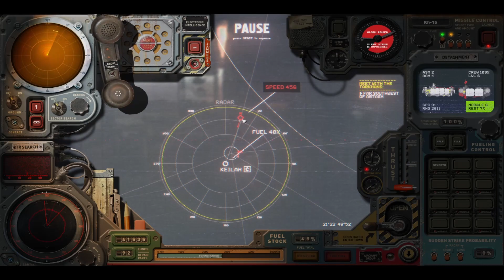[1.15 HARD]Sevastopol ONLY run, Pt.8: Plains of Basra... (Varyag Fight)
V1.15/1.151 Run with Sevastopol Only.
Rules:
Only starting ships allowed are 1 Sevastopol, and a minimalist ship to carry 2x R3N missiles into the campaign.
Any obtained ships are disposed of ASAP. Given that ships can only be obtained midgame while in cities, simply selling them is the usual path to disposal. As the parts would be added to the inventory of the city, any parts may be kept.
Sevastopol may only be 'minimally' edited, IE: No Armour / Hull editing. Her armour and hull scheme MUST remain as standard, however given that the Sevastopol is canonically an incomplete ship, the readjusting of internal parts as well as adding / removal of modules / sensors / guns is allowed. Further rules in that regard: No mounting blocked strategic missiles.

I Don't plan on any major edits to her engine or gun scheme, simply adjustment and addition to her 57mm gun battery and a single D30 addition to cope with weight. I may turn to engine spam for post-khiva.
I suppose it counts as a Let's Play / Letsplay?